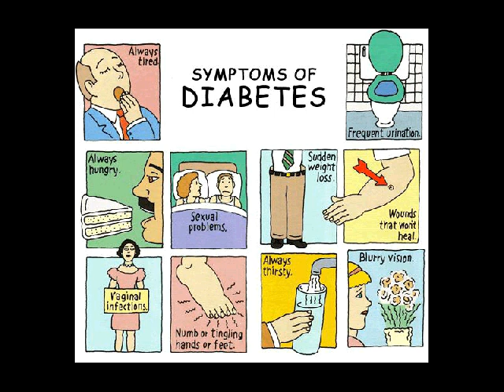pengobatan herbal diabetes